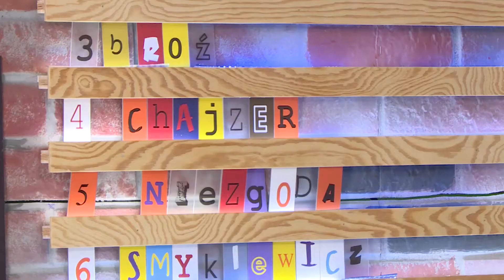Przemysław Rudzki | Forza Motorsport 7 CHALLENGE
Przemysław Rudzki był ostatnim gościem, który zmierzył się z grą Forza Motorsport 7. Jak mu poszło? Czy znalazł się na podium? Obejrzyjcie!

Śledźcie też nasze social media!